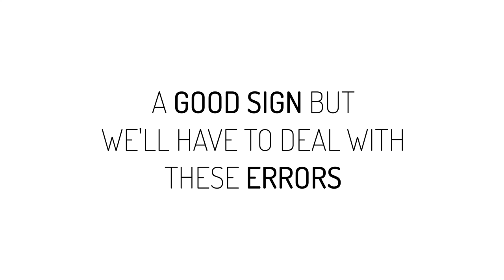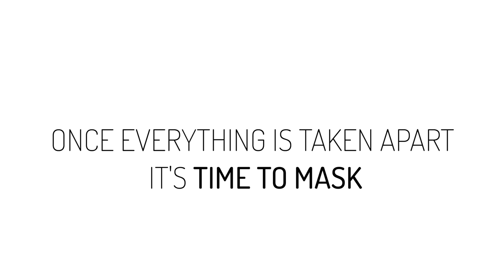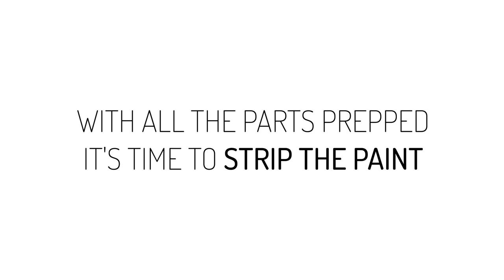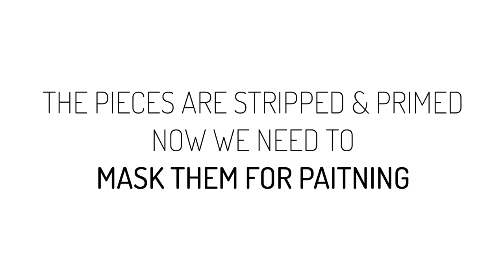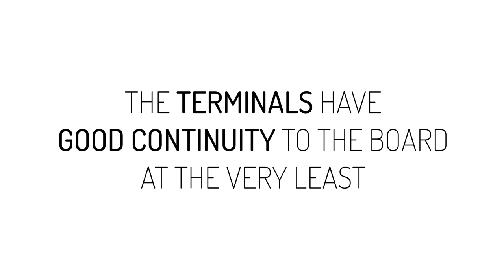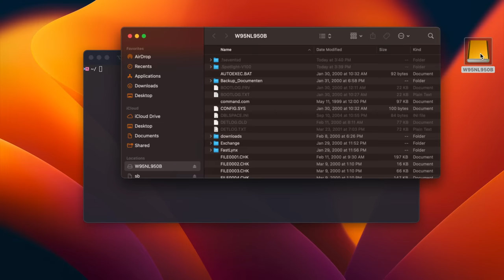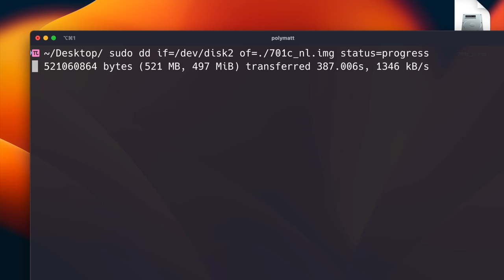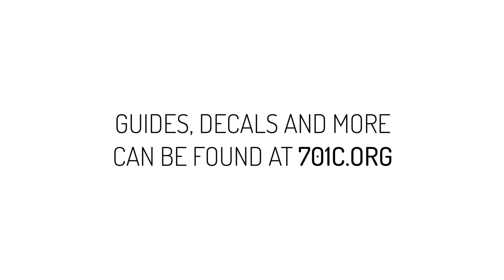Fully Restoring the Iconic IBM ThinkPad 701C Butterfly Laptop from 1995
When @RetroGameCouch reached out and told me he found a rare 1995 IBM ThinkPad 701C laptop and asked if I wanted to do a restoration, I couldn't say no! I've worked on many of these over the years and even run a website dedicated to restoring them

For the first time, I get to show my full process of tearing it down completely and building it back up like new using all the tips and tricks I've learned along the way. Enjoy!

Chapters:
00:00 - Introduction
01:18 - Unboxing
02:10 - First Boot?
02:23 - Disassembly (guide at 701c.org)
08:22 - Stripping the paint
10:22 - Masking & Paint Prep
11:18 - Painting
11:36 - Repairs, Testing & Cleaning
14:12 - New Feet!
14:36 - Hard Drive Backup
15:18 - Decals & Icon Application
17:10 - Final Assembly!
18:56 - Cherry on top
19:12 - Testing & BIOS Config
19:30 - Admiring our work
19:43 - Packing it up & Shipping it off
19:58 - Pickles Cameo